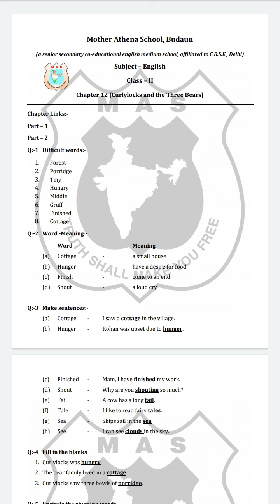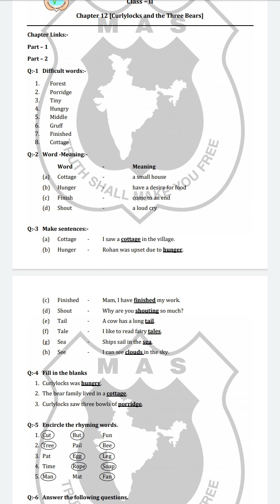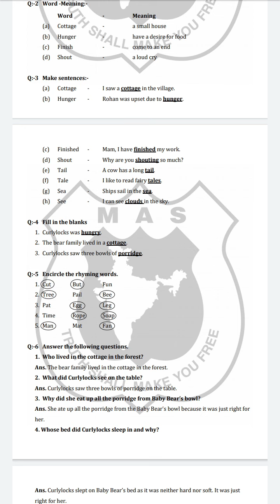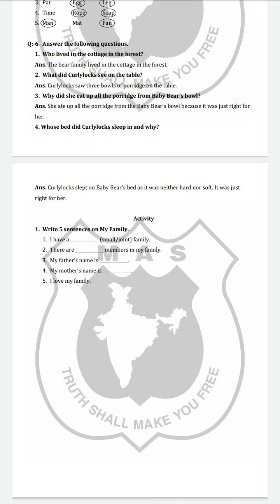Class- 2 Chapter-12 Curlylocks and Three Bears